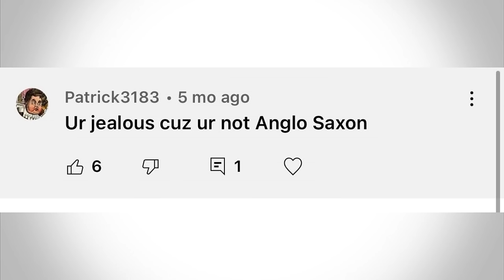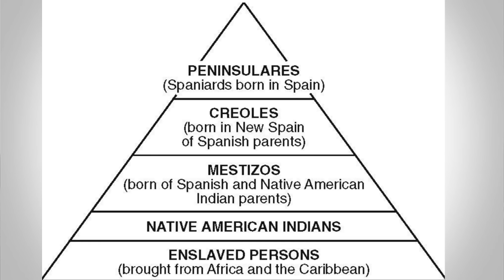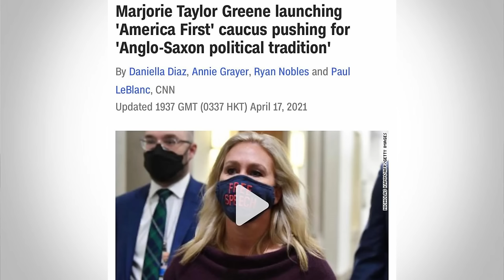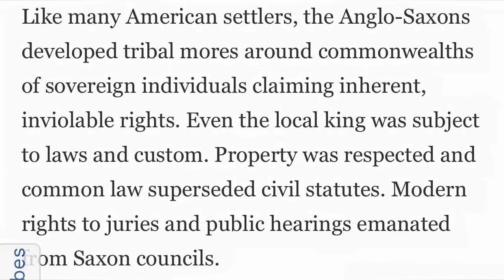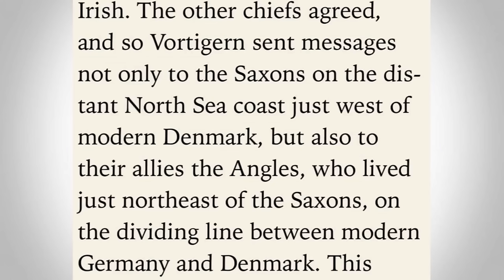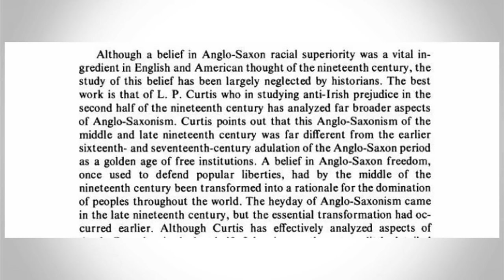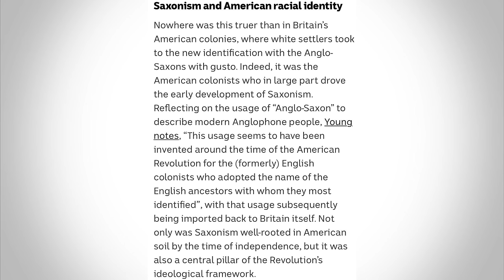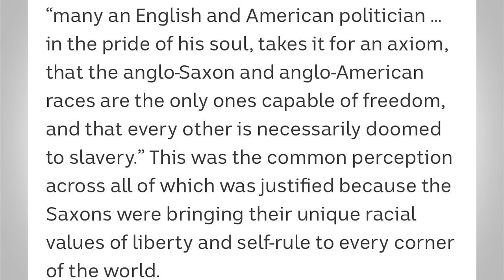‘I’m a PROUD Anglo-Saxon!’ - Why Far-Right Americans LOVE and Identify as Anglo-Saxons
In England, talk of Anglo-Saxons is usually relegated to The Last Kingdom and Vikings or the study of the historical period between 445AD and around 1066AD. However, in America, the belief that many are direct descendants from the Anglo-Saxons is very popular. Many believe America was founded on Anglo-Saxon political and religious traditions and the Founding Fathers created the USA as a true successor to Anglo-Saxon England. Thomas Jefferson being one of the most prominent Founding Fathers pushing this.

Often ignored by American historians, the role of Anglo-Saxon history in founding America is only rivalled by Greek and Roman history. However, starting in the 16th century, and gaining massive prominence in the 1800s, Britain and America created a racial identity of ‘Anglo-Saxon’. While it has massively decreased in the UK towards irrelevance, it is still common enough in America Marjorie Taylor Greene and certain members of the GOP tried to create a caucus last year based on supposed Anglo-Saxon political traditions.

.00:00:00 - Intro
00:04:10 - Anglo-Saxon as a modern identity
00:07:07 - Anglo-Saxon Caucus
00:07:50 - Ben Shapiro and the Right defends the Anglo-Saxons
00:12:54 - How the Anglo-Saxons came to England
00:17:50 - Anglo-Saxonism in America in the 1800s
00:24:00 - Closing Thoughts